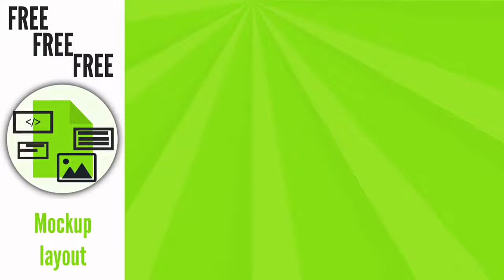280581656 381275963926979 1444805289428796767 n